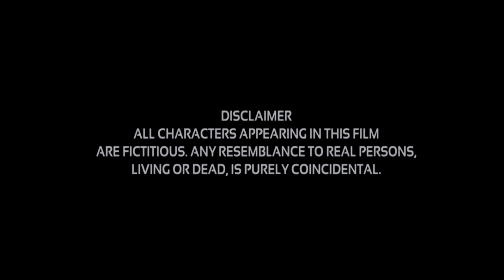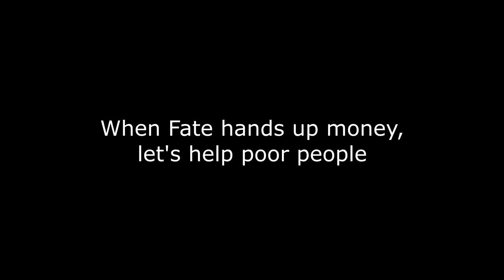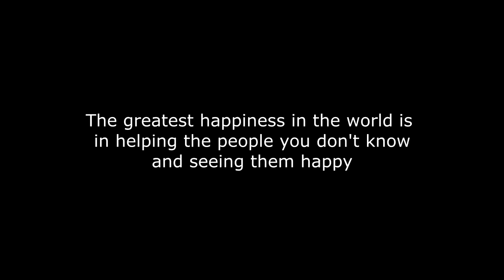Chotu - A Social Message Video | Golden Hyderabadiz Shots #1 | Abdul Razzak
Chotu - A Social Message Video, on Golden Hyderabadiz ft. Abdul Razzak, Bilal Menon & Riaz Siddiqui.